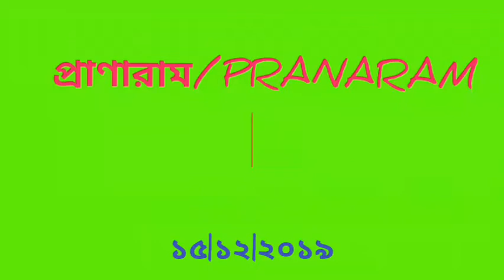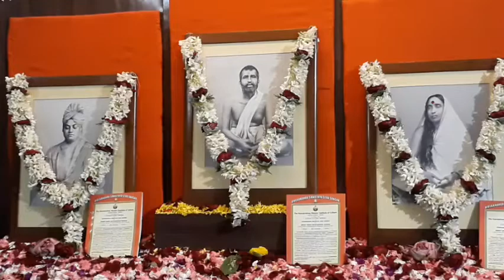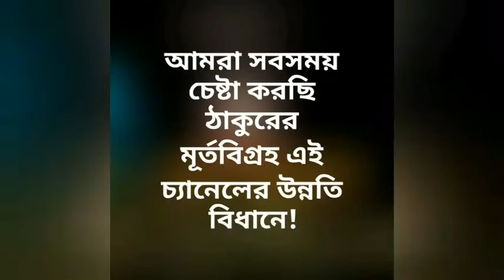"রামকৃষ্ণ শরণম্ " Kamal Karmakar